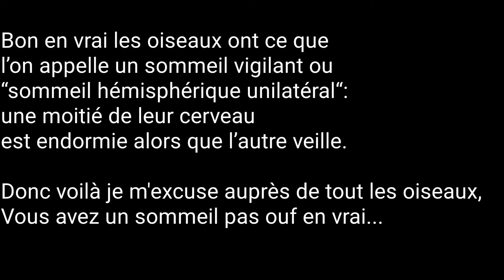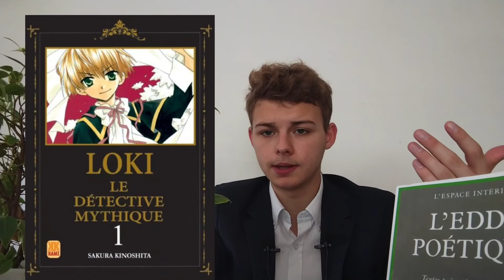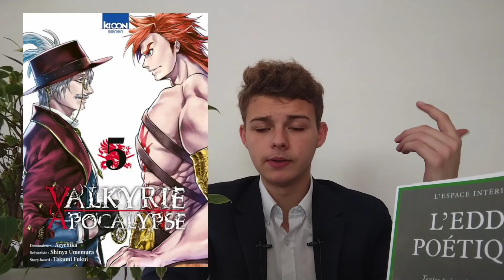HEIMDALL, LE DIEU PROTECTEUR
Cette chaîne Youtube est dédiée à la mythologie des cultures anciennes du monde entier. Je vous raconte chaque jour une histoire fascinante venant de mythes anciens. Des sujets variés sont abordés, tels que les dieux et déesses, les héros et héroïnes mythiques, les monstres et créatures mythologiques !